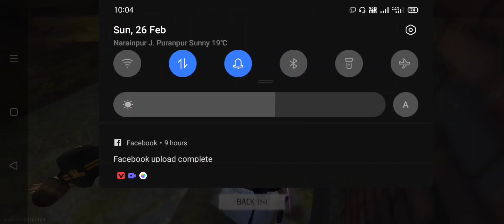class squad Rink paus free Fire | Op noob Pro Max Gameplay headshot | Garena free fire Max